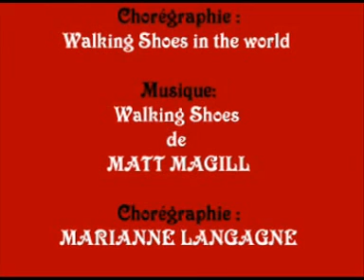CHORE COUNTRY Walking Shoes in the world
Choré crééé par Marianne sur la musique de MATT MAGILL " Walking Shoes "